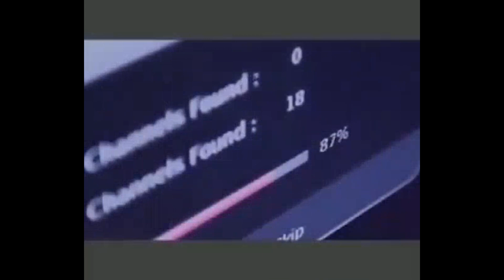Цифровой ресивер «TV Flat HD» со встроенным декодером.